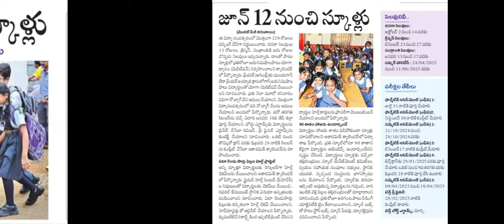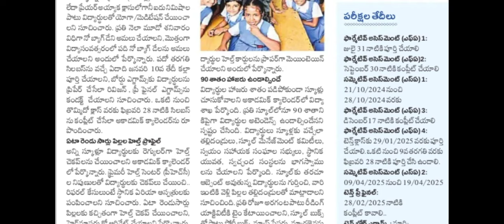telangana school academic calendar 2024-25 || TS School Holidays List In 2024